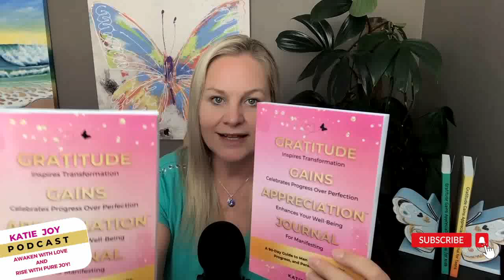How Energy Clearing Unlocks Your Manifesting Power for Aligned Success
Download Katie's FREE 33-page workbook:
🌟 Setting Your Intentions: Clarify Your Goals to Create Your Best Year Yet 🌟

In this episode, Katie Joy dives deep into the transformative power of energy clearing for manifesting soul-aligned goals. Discover how clearing hidden energy blocks can unlock clarity, momentum, and abundance, making your path to success smoother and more aligned with your true purpose. Learn practical tools, including the use of a Goal Anchor, to maintain energy flow and manifest your deepest desires. Whether you're feeling stuck or ready for the next level, this episode provides the steps you need to manifest with ease and clarity.

👉 Join us for the WAITLIST for the next 5-Day Soul Goal Mapping Challenge.

Facebook: Katie Joy - The Global Butterfly

Learn more about the GGA Journals: TheGlobalButterfly.com/GGA

OTHER FREE RESOURCES:
❣️ The Money Quiz (How Financially Fit Are You? Discover Spiritual Blocks Keeping You In Lack)
❣️ Your Clarity Map Masterclass: Are You Feeling Stuck In Your Life, Or An Area Of Your Life But Unsure Of What’s Holding You Back?
❣️ Are you an empathic entrepreneur struggling to balance seriousness and joy in your life and business?

❣️ The Money Game - Mind It! Make It! Manage It! Multiply It! [Manifest Abundance With Spiritual Principles]

DON’T MISS OUT ON ALL THE GOODNESS I OFFER!❣️